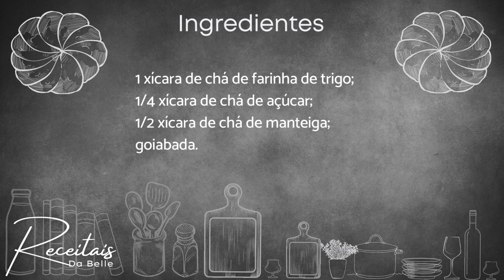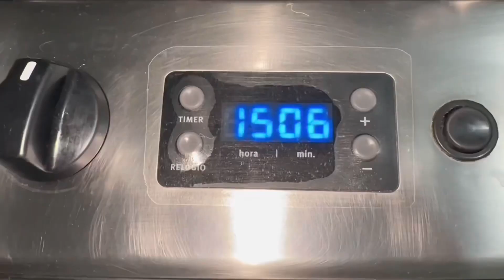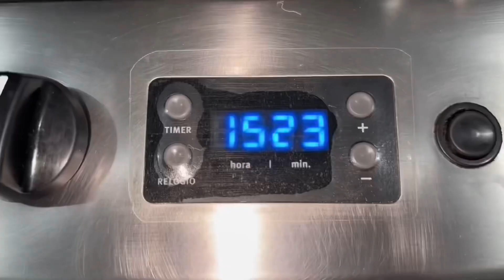Biscoitos amanteigados de dar água na boca com apenas 3 ingredientes - impossível resistir!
Neste video você vai aprender a preparar biscoitos amateigados com apenas 3 ingredientes.
E depois de ver essa receita não vai querer fazer de outro jeito.

Ingredientes:

1 xícara de chá de farinha de trigo;
1/4 xícara de chá de açúcar;
1/2 xícara de chá de manteiga;

Recheio:
Goiabada ou doce de leite.